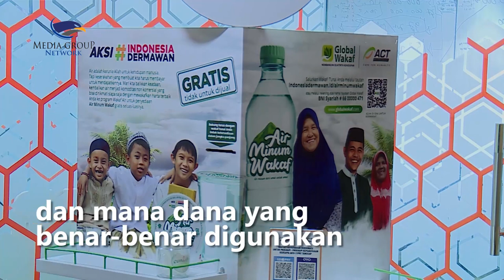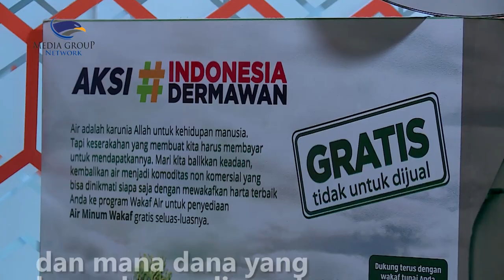Soal ACT, MAKI Minta Pemerintah Tindak Lanjut Secara Hukum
Masyarakat Anti-Korupsi Indonesia atau MAKI meminta pemerintah bertindak tegas dengan mencabut izin pengumpulan dana usai adanya dugaan penyelewengan dana umat oleh lembaga aksi cepat tanggap atau ACT dan menindak lanjutinya secara hukum.

MAKI menyerahkan sepenuhnya proses penyelidikan dan penelusuran. Nantinya dapat dilakukan dengan mengedepankan asas praduga tak bersalah dan berhati-hati dalam memisahkan mana dana yang diselewengkan dan mana dana yang benar-benar digunaan sesuai aturan dan operasional.